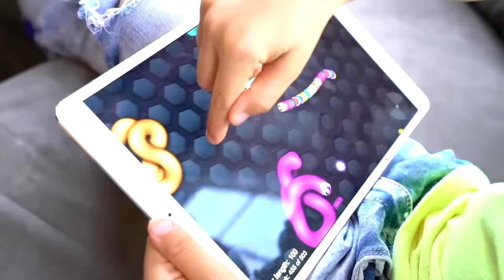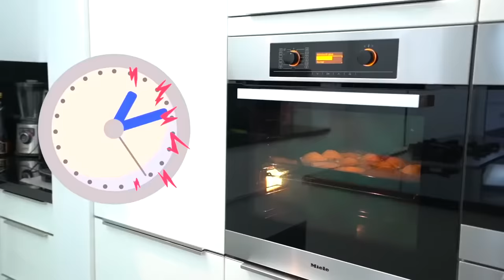Jason dan cacing dari game ajaibnya, cerita lucu untuk anak anak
Jason bermain permainan ajaib yang indah. Tiba-tiba cacing dari game ini mulai hidup kembali. Jason dan Alex memasuki dunia lukisan. Mereka bersenang-senang di sana. Sebuah cerita ajaib yang lucu untuk anak-anak.